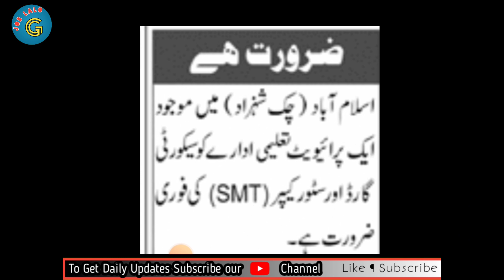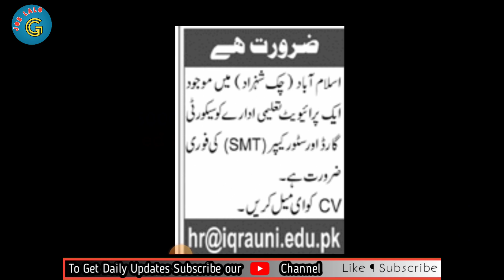Job today / Job In Pakistan / jobs in Pakistan 2023 / Jobs 2023 / Islamabad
Jobs in Pakistan _ Jobs in Pakistan 2023 _ Jobs 2023 _ jobs _ jobs for student in pakistan

In this video you get jobs alert For Jobs Today, Online jobs at home, work from home jobs 2023, data entry jobs works 2023, Government Jobs 2023